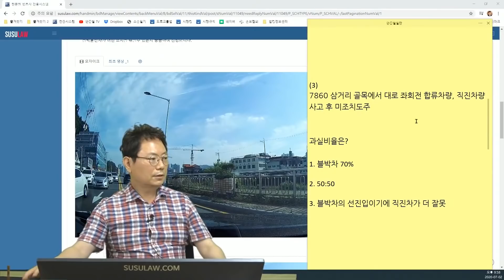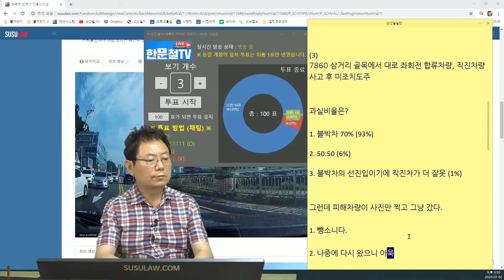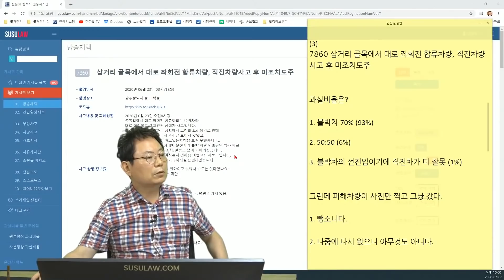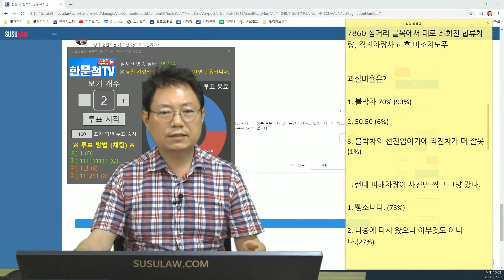5828회. 골목에서 좌회전 하려다가 직진하던 차와 사고난 후 직진 차가 그냥 간 사고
(b7860 , 골목에서 좌회전 하려다가 직진하던 차와 사고난 후 직진 차가 그냥 간 사고,
과실비율은?
1. 블박차 70% (93%)
2. 50:50 (6%)
3. 블박차의 선진입이기에 직진차가 더 잘못 (1%)
그런데 피해차량이 사진만 찍고 그냥 갔다.
1. 뺑소니다. (73%)
2. 나중에 다시 왔으니 아무것도 아니다.(27%)
일단 뺑소니로 판정, 서로 오해가 풀려서 합의되면 뺑소니 아님, 사람이 다치면 면허 취소, A.M, 블랙박스, 블박영상, 교통사고 영상, traffic accident, car accident, dash cam, black box)